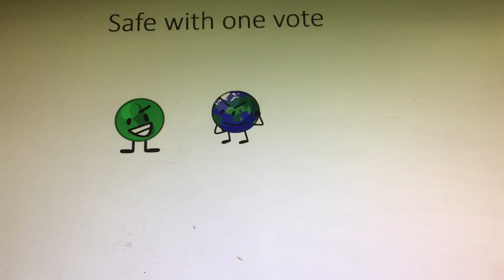Gob viewer voting 15